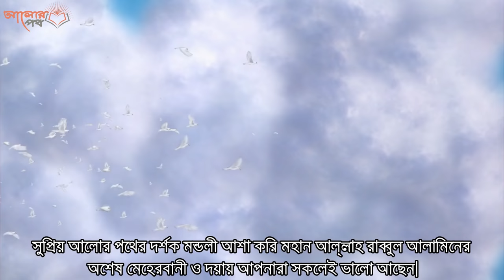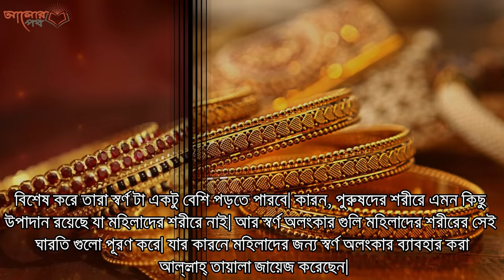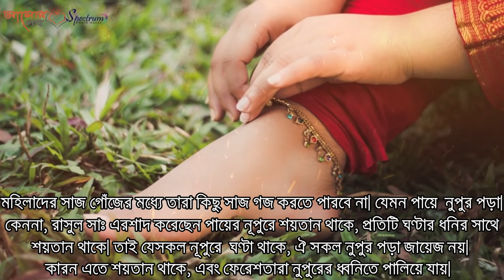নারীরা চুড়ি না পড়লে স্বামীর কি অমঙ্গল হয়? আদম (আঃ) এর স্ত্রী মা হাওয়া কেন চুড়ি পরতেন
আজকে আপনাদের কে জানাবো একটি বিষয়, যা আমাদের সমাজে বহু প্রচলিত। যে মেয়েরা হাতে চুরি না পড়লে
মেয়েদের অমঙ্গল হয় বা অলংকার আদি না পড়লে স্বামীদের অমঙ্গল হয়, এ বিষয় গুলো কতটুকু যুক্তি সঙ্গত। এ বিষয় নিয়ে
আজকে আলোচনা করবো। স্ত্রীরা নাকফুল, চুড়ি, গলার হার ইত্যাদি না লাগালে স্বামীদের অমঙ্গল হয় কথাটি আমাদের সমাজে
বহু প্রচলিত। এখন কথা হচ্ছে, যে আসলেই কথাটি কতটুকু শরিয়ত সম্মত? প্রিয় দর্শক অমঙ্গল হয় এ বিষয়টি কোরআনে ও সহিহ
হাদিসে নেই। কিন্তু বহু প্রচলিত গুণীজন রা বলে থাকেন। এ বিষয়ে আমরা বলতে পারি, যেহেতু এ বিষয়টি সরাসরি কোন সাপোর্টে
আমাদের কোরআন হাদিস থেকে কোন ফতুয়া পাওয়া যায় না, সেই হিসেবে আমরা বলতে পারি নাকফুল, চুড়ি, গলার হার এগুলো
মহিলাদের সুন্দরজ বরদন করে থাকে। হযরত বিবি হাওয়া আঃ, তিনি নাকফুল পরেছেন, গলার হাড় পরেছেন, হাতের চুড়ি পরেছেন
এবং ইবরাহীম আঃ এর স্ত্রীগণ তারাও গলার হাড় পরেছেন, নাকের ফুল পরেছেন, এটি মহিলাদের সুন্দরজ বরদনের জন্য আল্লাহ্‌ পাক
জায়েজ করে দিয়েছেন। মাজহাবের যত ইমাম রয়েছেন, সকল ইমাম এতে একমত পোষণ করেছেন, যে মহিলারা শরীরের যে কোন
জায়গায় তারা অলংকার পড়তে পারবে। বিশেষ করে তারা স্বর্ণ টা একটু বেশি পড়তে পারবে। কারন, পুরুষদের শরীরে এমন কিছু উপাদান
রয়েছে যা মহিলাদের শরীরে নাই। আর স্বর্ণ অলংকার গুলি মহিলাদের শরীরের সেই ঘারতি গুলো পূরণ করে। যার কারনে মহিলাদের জন্য
স্বর্ণ অলংকার ব্যাবহার করা আল্লাহ্‌ তায়ালা জায়েজ করেছেন। প্রিয় দর্শক স্বামী যদি তা অপছন্দ করেন, যে না এগুলো পরার দরকার নেই।
সে ক্ষেত্রে কোন সমস্যা নেই। কিন্তু নাক ফুল আপনি আপনার ইচ্ছায় পরছেন না, আপনার স্বামী অপছন্দ করছেন, স্বামী বার বার বলছেন যে
তুমি নাক ফুল পর কিন্তু আপনি নাকফুল বা হাতের চুড়ি পরছেন না সেক্ষেত্রে এটা আপনার জন্য মঙ্গল বয়ে আনবে না। সে ক্ষেত্রে স্বামী
এই বিষয় নিয়ে মন খারাপ করবে, মন খারাপ এর কারনে সেটা হৃদয়ের ভিতর গিয়ে এক প্রকার ভাব আবেগ এর সৃষ্টি হবে। যার কারনে মুরুব্বী গন
বলে থাকেন, এর ফলে স্বামীর হায়াত কমে যায়। স্ত্রীর কাছ থেকে কোন দুঃখ কষ্ট পেলে সবচেয়ে বেশি আঘাত পান স্বামীরা। তাই প্রত্যেক স্ত্রীদের
উচিৎ স্বামীদের মন জয় করে রাখা। যদি কেউ বলে যে না আমি ব্যাবহার করবো না, এবং স্বামী ও চায় আমি পড়বো না এক্ষেত্রে উক্ত স্বর্ণ অলংকার
 না ব্যাবহার করলেও সমস্যা নেই। প্রিয় দর্শক কোরআন হাদিস থেকে এই বিষয়ে কোন আলোচনা পাওয়া যায়না, যে নাক ফুল পরতেই হবে।
 তবে মহিলাদের সুন্দরজ বরদনের জন্য এটা পরা উচিৎ। মহিলাদের সাজ গোঁজের মধ্যে তারা কিছু সাজ গজ করতে পারবে না। যেমন পায়ে
 নুপুর পড়া। কেননা, রাসুল সাঃ এরশাদ করেছেন পায়ের নূপুরে শয়তান থাকে, প্রতিটি ঘণ্টার ধনির সাথে শয়তান থাকে। তাই যেসকল নূপুরে
 ঘণ্টা থাকে, ঐ সকল নুপুর পড়া জায়েজ নয়। কারন এতে শয়তান থাকে, এবং ফেরেশতারা নুপুরের ধ্বনিতে পালিয়ে যায়।  সে জন্য আমাদের উচিৎ হবে
 নুপুর না পড়া।